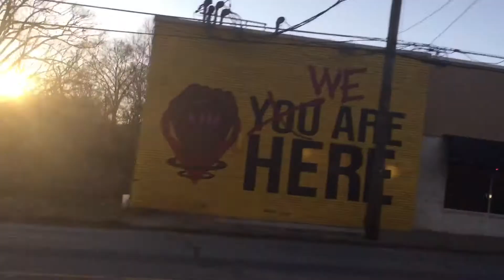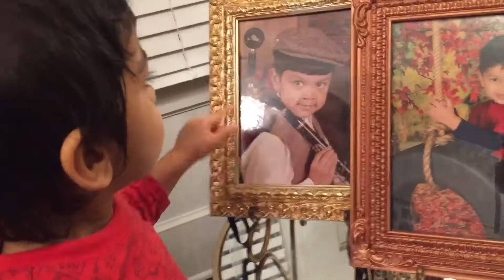আমেরিকাতে আমাদের চাইনিজ ডিশ পার্টি || Friends and Family party 🎉 in Atlanta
আমেরিকায় বাংলাদেশী বাড়ী !! Single home tour and decoration idea#Yeasmin_Akter

Bangladeshi Americans (Bengali: বাংলাদেশী মার্কিনী, romanized: Bangladeshī Markinī) are Americans of Bangladeshi descent. The majority of Bangladeshi Americans are Bengalis and form the largest group of Bengali Americans. Bangladeshi immigrants have arrived in the United States in large numbers since the early 1970s to become among the fastest growing ethnic communities since that decade. New York City, home to two-thirds of the Bangladeshi American population; Paterson, New Jersey; Atlantic City, New Jersey; Buffalo, New York; as well as Philadelphia, Pennsylvania, Los Angeles, Boston, Atlanta, San Francisco, Detroit, Chicago, Florida, Dallas, Houston, Charlotte, Austin, Hamtramck, Michigan, and Reno, Nevada are home to notable Bangladeshi communities.